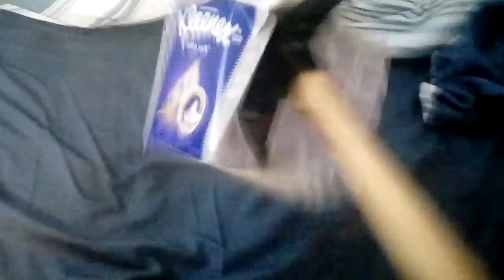Hammering An Empty Tissue Box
WOW! That wasn't soft!